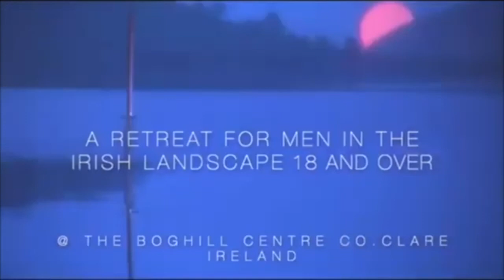WE FORGOT WE WERE KINGS - A RETREAT FOR MEN IN THE IRISH LANDSCAPE 2022